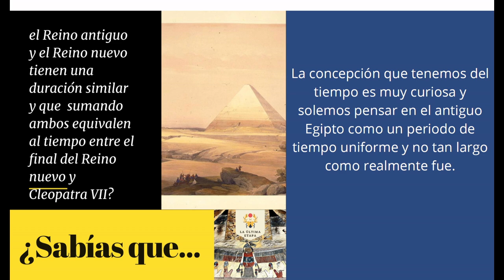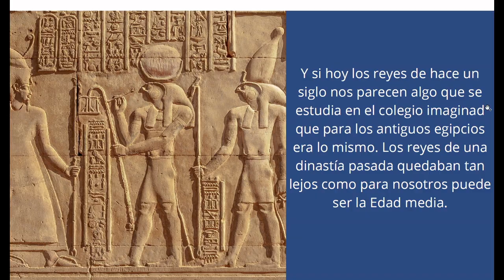¿Sabías que... en el antiguo Egipto: Perspectiva histórica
¿Alguna vez te has parado a pensar en que para los mismos egipcios la época de las pirámides quedaba tan lejos como para nosotros los romanos?